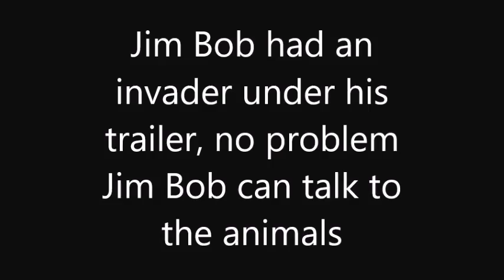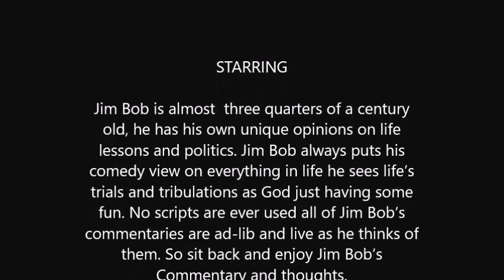Alvin the Armadillo